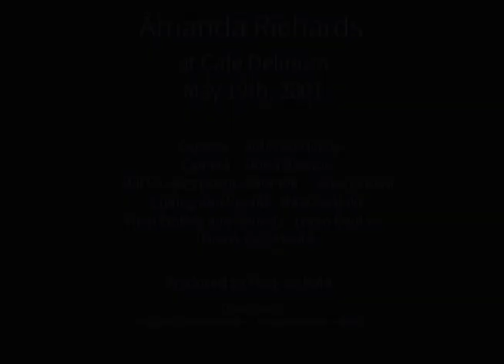Amanda Richards at Cafe Delirium May 19th 2001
Tired Bones 5:17